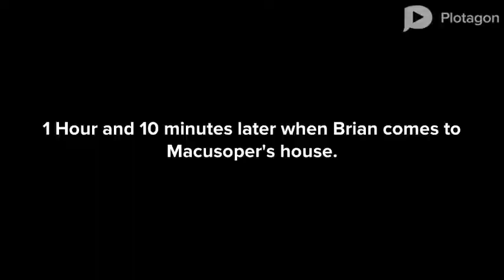Macusoper Busters meets Brian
After Macusoper's troublemaking bullshit is getting too old and repetitive, Brian has been decided to go to his house to discipline him with his advice that Macusoper is gonna get.

Cast

1: Brian
2: Diesel Busters
3: Macusoper Busters
4: Mason Velez the Plotagonist (Narration)

Credit(S) to: D-Future2K17 for the original Vyond version of this video, his original characters of Brian (Stick Figure form), Diesel Busters, and Macusoper Busters.